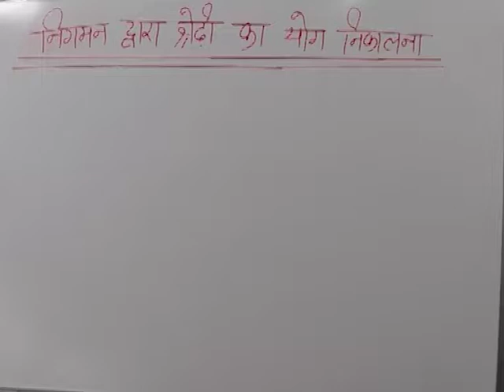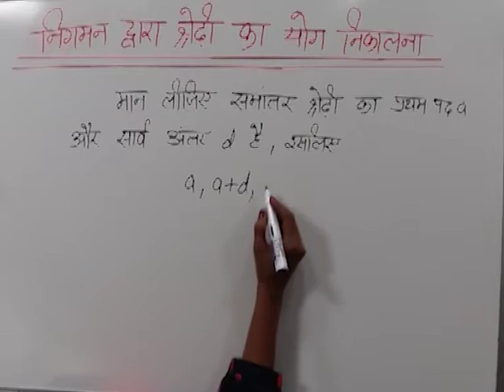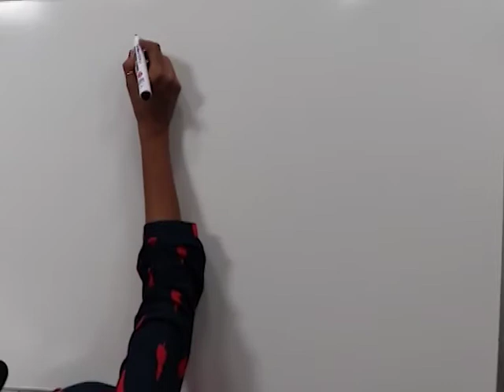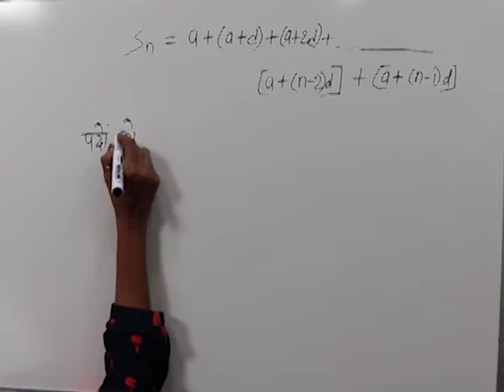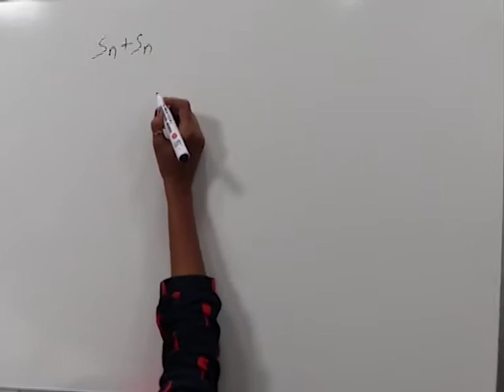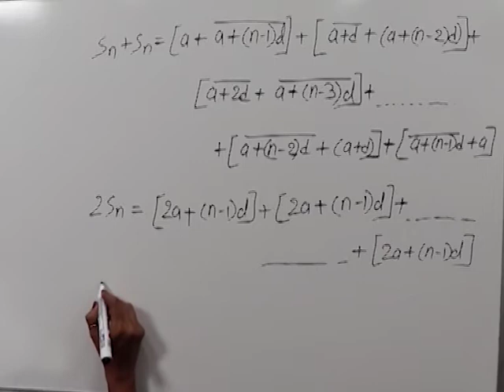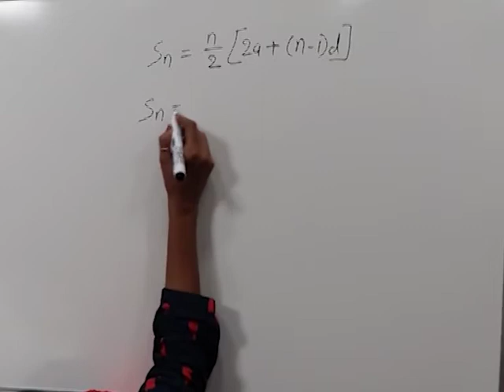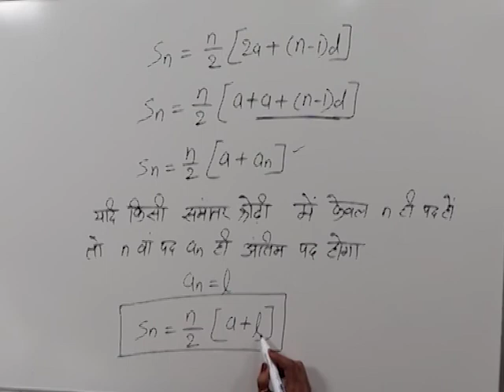CLASS 10th MATHS | CHAPTER -4- ARITHMETIC PROGRESSIONS